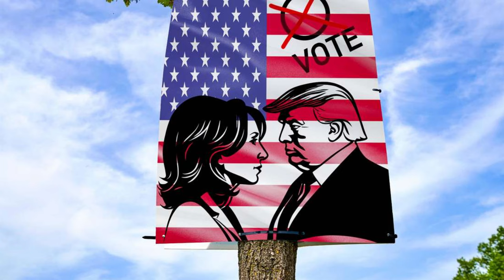Benjamin Netanyahu VS Donald Trump - Hamas, Judaism & Religions, Rigged Elections, and The Race